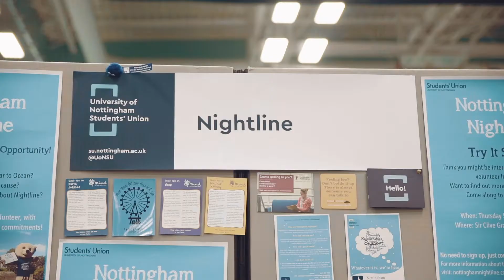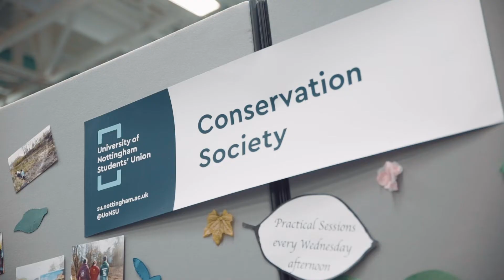UoNSU Welcome Fair 2018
Welcome Fair is your chance to sample more than 200 societies and 70 sports clubs, as well as finding out about volunteering, campaigning and our student media groups.

David Ross Sports Village (DRSV), University Park
Monday 24 September, 10am - 5pm
Tuesday 25 September, 9am - 4pm

Video by DGTL Concepts